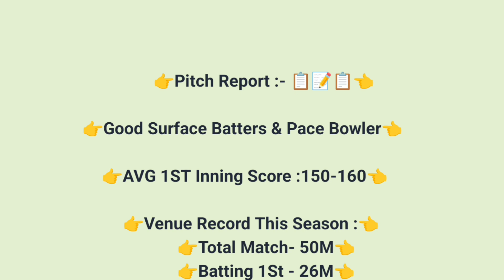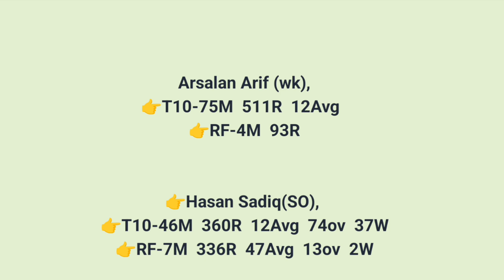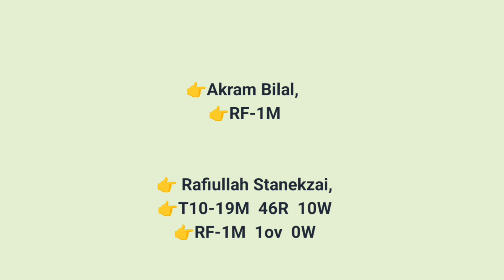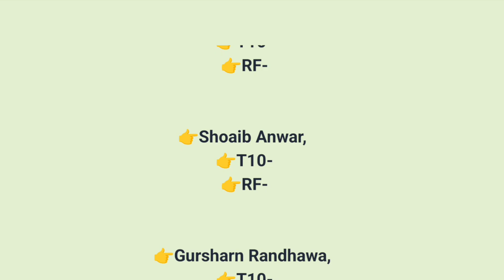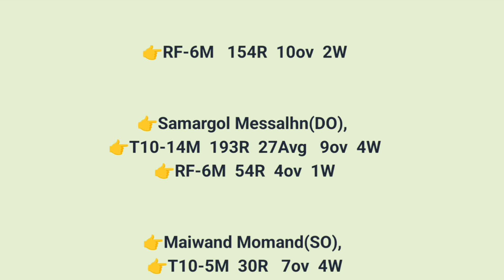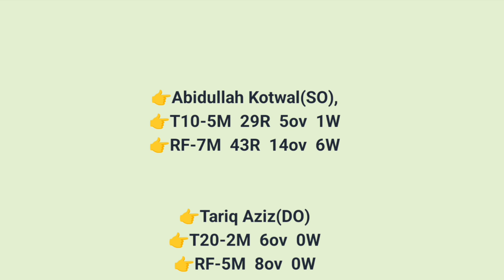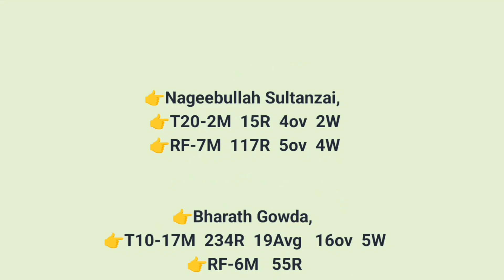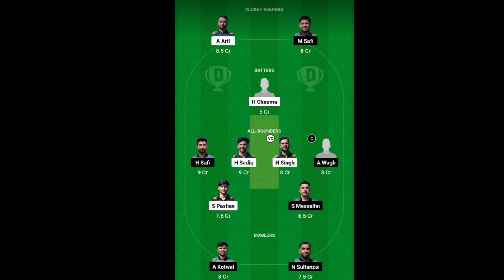SEP vs GCA DREAM11 || SEP vs GCA DREAM11 Prediction || SEP VS GCA ECS T10 Austria 51TH MATCH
This Video Also lnclude:
SEP VS GCA LAST Match PERFORMANCE
SEP VS GCA DREAM1 Prediction
SEP VS GCA DREAM11 Prediction
Sher-E Punjab Vienna vs Graz Cricket Academy T10 Match

1. This analysis is based on my Understanding, knowledge and instinct .While selecting your team, consider the points mentioned and make your own decision.

3. This game involves an element of financial risk and may be addictive. Please play responsibly and at your own risk.